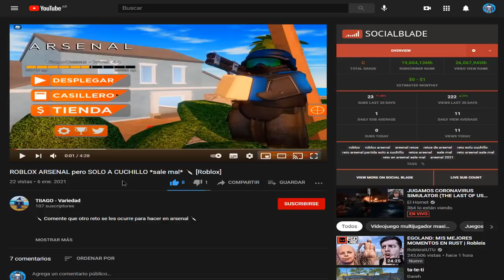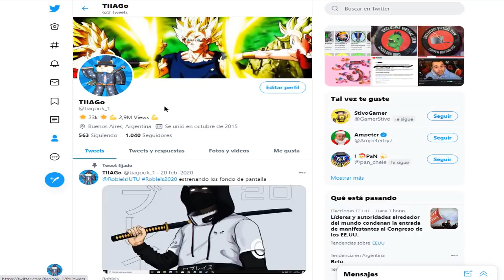NUEVOS PELOS 3D/REALISTAS VENDRAN A ROBLOX GRATIS!? Pelo Bacon Realista! 🥓 ROBLOX 2021